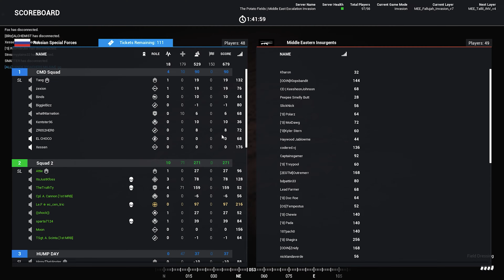Invasion Series - Middle East Escalation l SQUAD MODDED GAMEPLAY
00:00 Intro
01:06 Fallujah
10:43 Tallil Outskirt